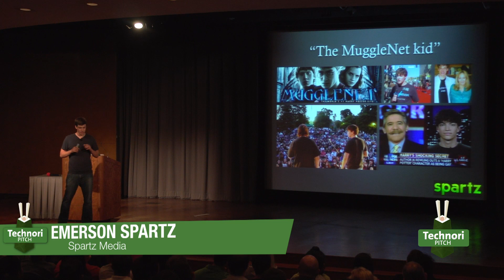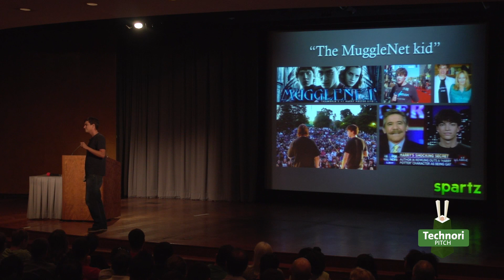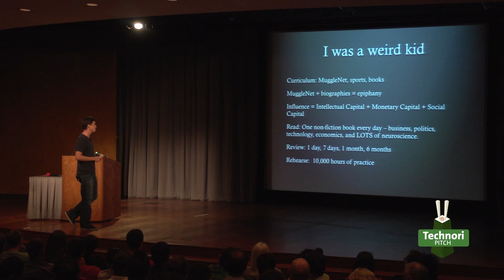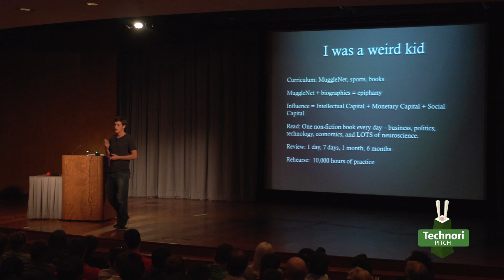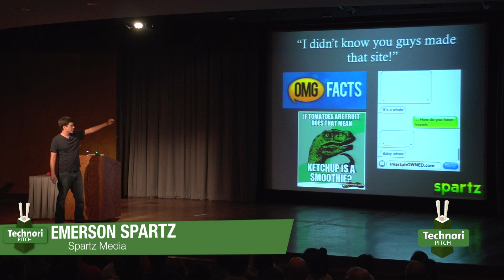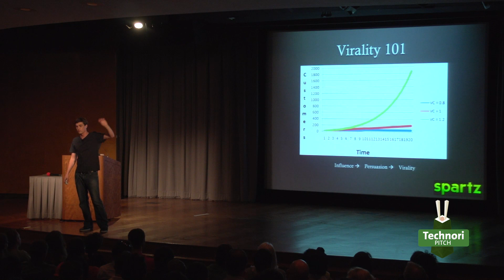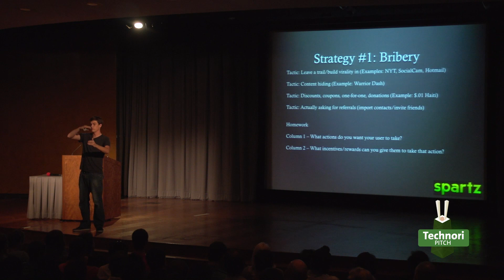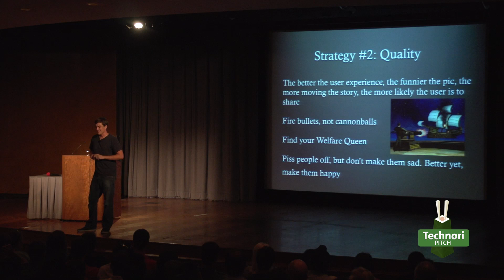Emerson Spartz - Viral Marketing Master Behind Dose.com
Emerson Spartz is one of the world's leading experts on internet virality and has been featured in major media including the Wall Street Journal, CBS Evening News, CNN, MSNBC, and Fox News.

As the CEO of Spartz Inc, he runs one of the fastest-growing digital media publishers with 160 million page views per month. The Spartz Network includes eighteen websites ranging from OMG Facts to GivesMeHope and SmartphOWNED.

At the age of 12, Spartz founded MuggleNet, the #1 Harry Potter website, which attracted 50 million page views per month. By the age of 19, Spartz became a New York Times bestselling author after publishing his first book.